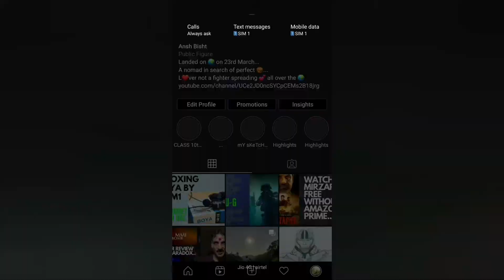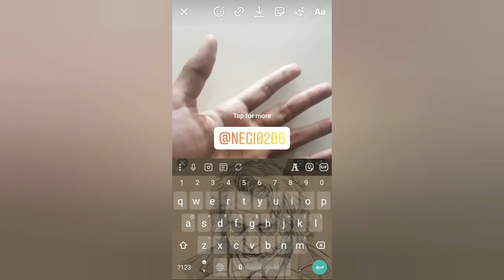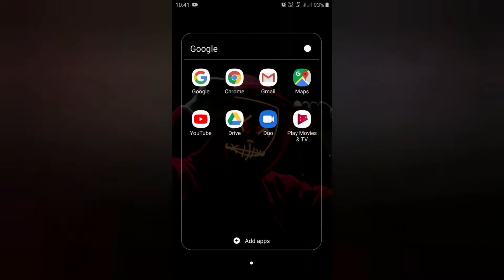Instagram Hacks...!!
Hey guys..
Here are many tips and tricks that you can use in Instagram...
Feel free to give us feedback...